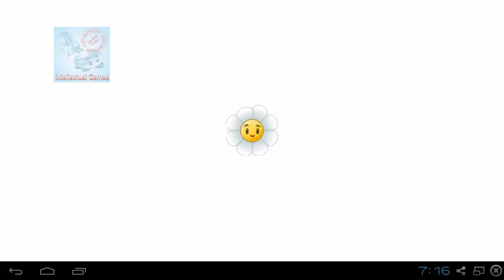Plants vs Zombies 2 - Pinata 13 09 14 Imp Week Day 4 Plants vs Zombies 2